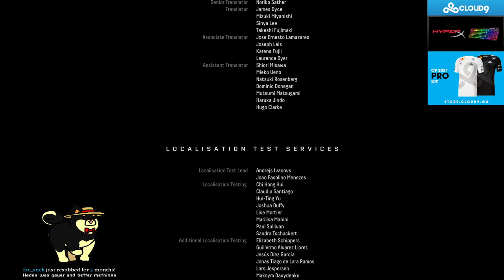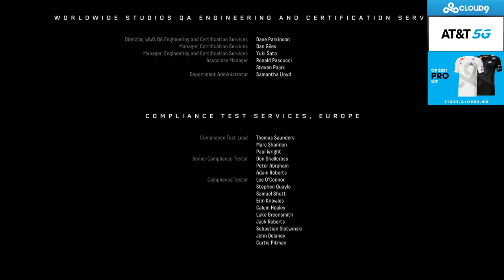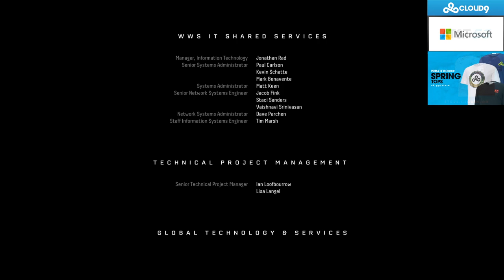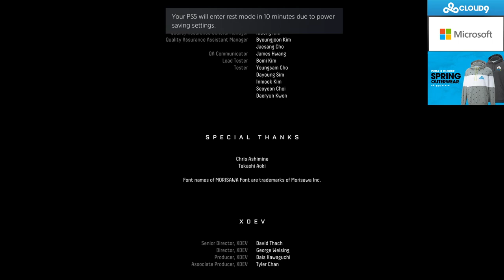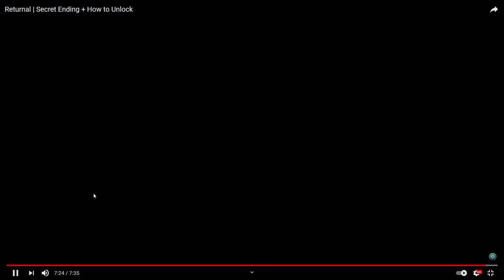SingSing 19th May 2021 #6